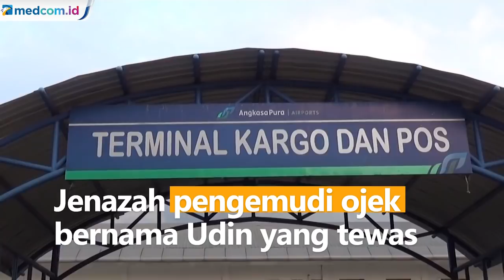Jenazah Pengemudi Ojek Korban Penembakan KKB Tiba di Maros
Jenazah pengemudi ojek bernama Udin yang tewas setelah ditembak Kelompok Kriminal Bersenjata (KKB) di Kabupaten Puncak, Papua tiba di Maros, Sulawesi Selatan. Setibanya di Bandara Sultan Hasanuddin, jenazah langsung dijemput keluarga untuk dimakamkan di kampung halamannya.

Udin merupakan warga asal Kabupaten Barru. Ia meninggalkan seorang istri dan satu anak. Sehari-harinya Udin bekerja sebagai pengemudi ojek di Pasar Ilaga, Kabupaten Puncak sejak tahun 2016.

Berdasarkan hasil Visum et Repertum sementara menunjukkan Udin mengalami luka tembak di kepala dan dada. Tim gabungan TNI-Polri masih melakukan pengejaran terhadap KKB yang diduga pimpinan Lekagak Telenggeng.